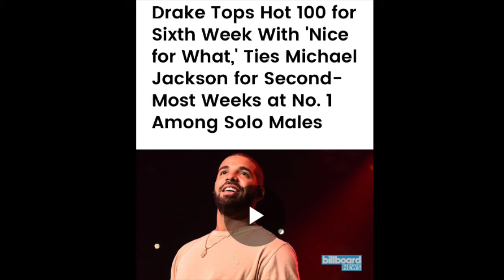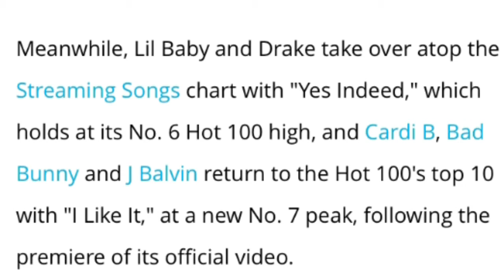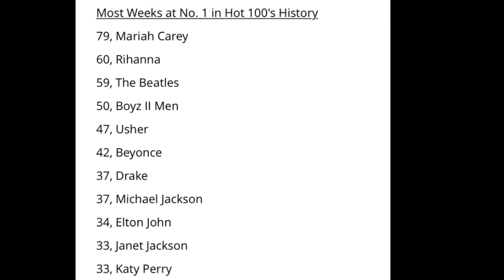Drake Ties Michael Jackson For 2nd Place In Hot 100 For Solo Males? Michael Jackson News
In this news showcase, I’m covering the story that says that crapper Drake tied Michael Jackson in 2nd Place on the Billboard Hot 100 For Solo Males. What will happen?